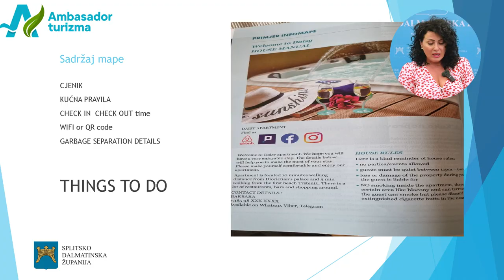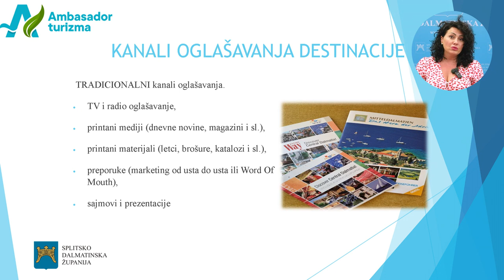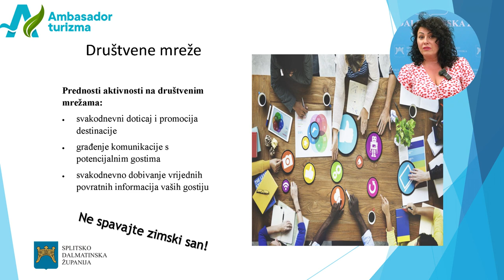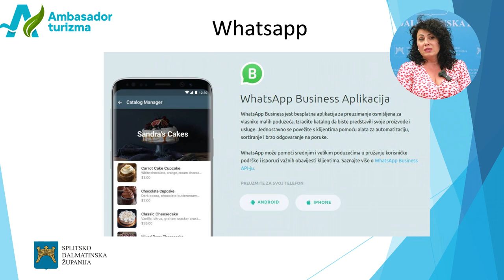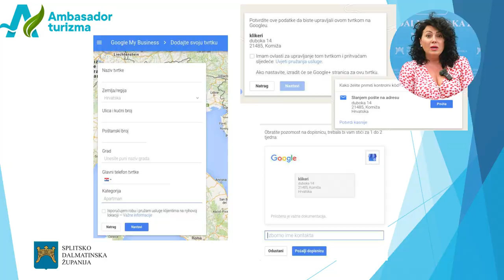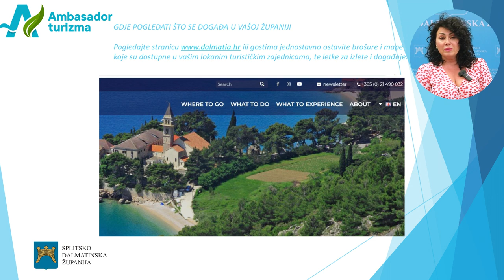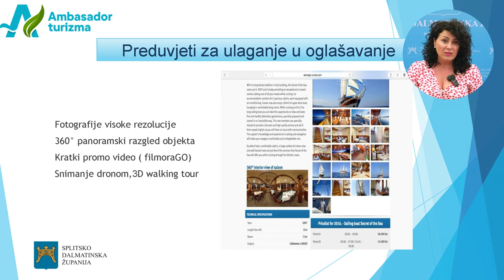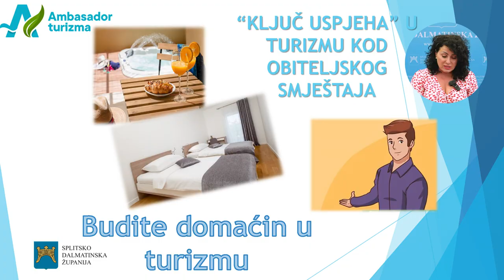AMBASADOR TURIZMA SPLITSKO-DALMATINSKE ŽUPANIJE: Alati prezentacije destinacije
PREDAVAČ: Barbara Marković- predsjednica Hrvatske udruge obiteljskog smještaja